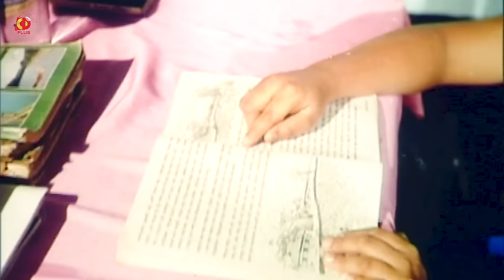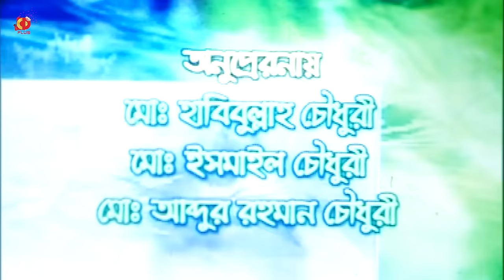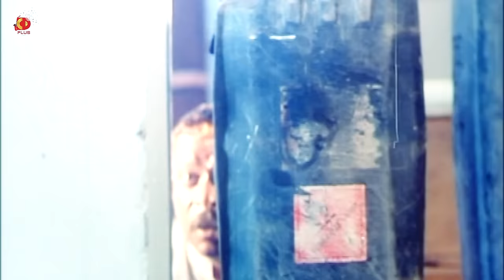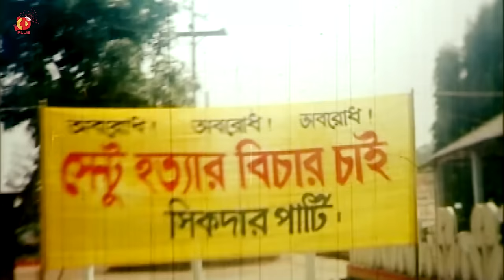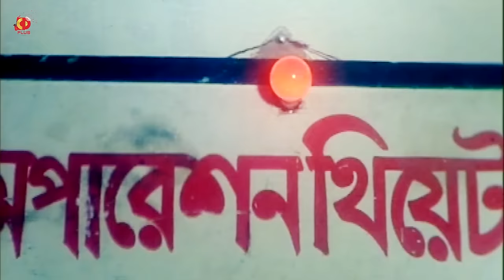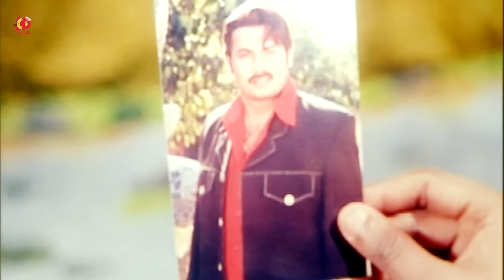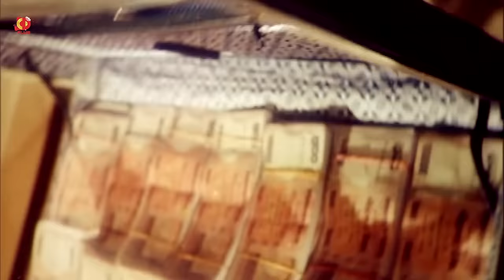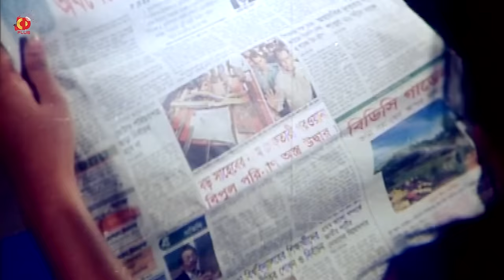Ostrodhari Rana | অস্ত্রধারী রানা | Alexander Bo | Sahara | Probir Mitra | Bangla Full Movie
Watch the Bengali full movie"Ostrodhari Rana"on YouTube. The Bengali Film "Ostrodhari Rana"The Movie Starring: Alexander Bo ,Sahara,Noor Mirza,Khaleda Akhtar Kolpona,Kabila & More.

Movie : Ostrodhari Rana
Star cast : Alexander Bo ,Sahara,Noor Mirza,Khaleda Akhtar Kolpona,Kabila
Cinematographer : Anwar
Edit : Chishti Jamal
Lyricist : Moniruzzaman Monir
Story &Dailouge : Sachin Kumar Nag
Screenplay & Direction By : Nilu Shimul
Language : Bangla
Label : CD PLUS